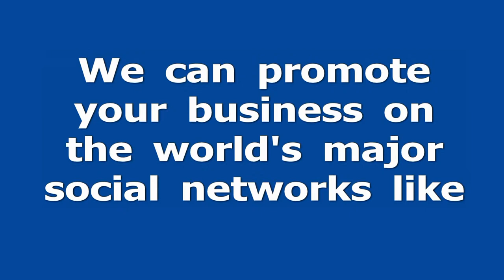Looking for someone to promote your business online?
If you need more online advertising and promotion, then let us help... We can promote your company on Google+, LinkedIn, Facebook, Youtube, and make video content like this one for your website / FB page.